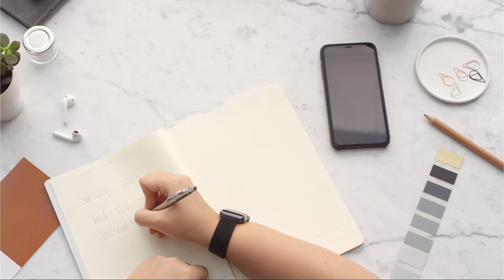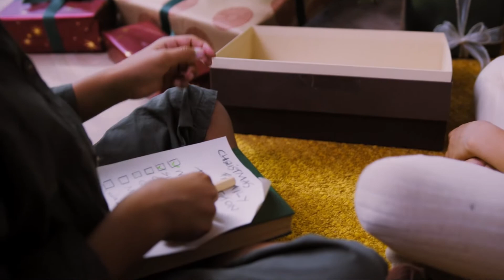Banana Sheet, the newest tech innovation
This is a parody on a commonly known Tech company's product release videos.

It is introducing Banana Sheet; the most simple and innovative product in the history of modern technology.